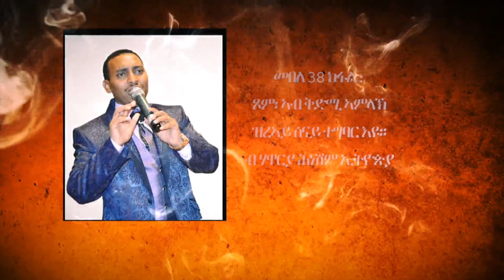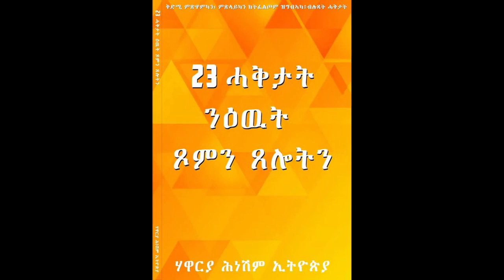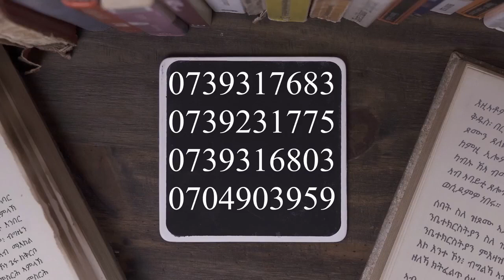መበል 38 ክፋል፡ ጾም፡ ኣብ ቅድሚ ኣምላኽ ዝረኣይ ሰናይ ተግባር እዩ። ብሃዋርያ ሕነሽም ኢትዮጵያ